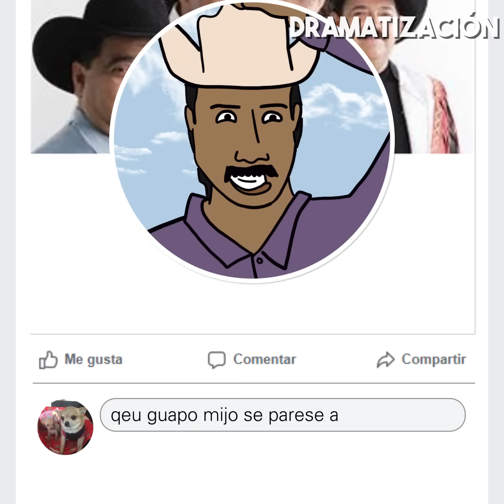El casa de carton, ando tipo cholo | Investigaciones LGDV Ep. 9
El es Rubén León y es el doble de Guadalupe Esparza, ahorita anda tipo cholo, pero cuando se viste vaquerito y se rasura sus bigotillos hace conciertos para juntar dinero porque tiene casa de cartón.

Hoy en Investigaciones LGDV tenemos a este personaje famoso por ser el doble de Lupe Esparza y nos invita a su concierto que no es concierto, todo por una buena causa: construir su casa porque tiene casa de cartón. Además de todo nuestro amigo es poliglota, pues domina hasta tres idiomas que usa para conquistar a cualquier chica. Él no cobra como los artistas mundiales y nos dimos cuenta que es un basto conocedor de la música, pues menciona a sus ídolos Valentín Elizalde y Lupe Esparza. ¡Ya queremos ir a su concierto!

Conciertito que no es concierto
Lugar: A la salida a Cuauhtémoc
Cover: Señoritas 20 pesitos, Jovencitos un treintón
N.R.D.A.